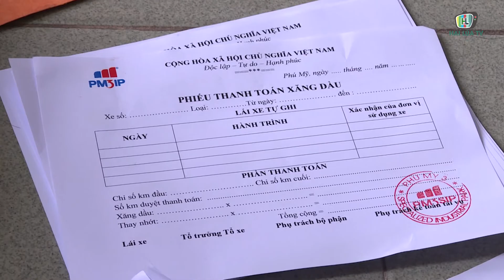HÀNG LOẠT TÀI XẾ BỊ LỪA KÝ HỢP ĐỒNG THUÊ XE | HAI LÚA TV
HÀNG LOẠT TÀI XẾ BỊ LỪA KÝ HỢP ĐỒNG THUÊ XE

Ngày 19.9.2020, Cơ quan cảnh sát điều tra Công an TP. Vũng Tàu (tỉnh Bà Rịa – Vũng Tàu) đã bắt giữ đối tượng Nguyễn Viết Thắng (32 tuổi, trú tại phường 1, TP. Vũng Tàu) để điều tra hành vi lừa đảo chiếm đoạt tài sản. Nạn nhân của Thắng là những người hành nghề lái xe.

Năm 2016, Nguyễn Viết Thắng bị tòa án nhân dân TP. Vũng Tàu xử phát 3 năm 6 tháng tù giam tội lừa đảo chiếm đoạt tài sản, sau khi ra tù đối tượng này không có việc làm, sống lang thang, tuy nhiên Nguyễn Viết Thắng tự giới thiệu gia đình y có 3 chiếc xe ô tô đắt tiền đang cho chủ đầu tư KCN Phú Mỹ 3 (thị xã Phú Mỹ) thuê để đưa đón các chuyên gia nước ngoài từ TP. Vũng Tàu đến làm việc ở KCN này. Thắng tự nhận là có mối quan hệ quen biết với Trưởng phòng quản lí nhân sự của KCN và hứa giúp các tài xế vào làm ở KCN nghiệp này, đồng thời giúp họ mua xe ô tô để đưa vào ký hợp đồng cho KCN này thuê với giá cho thuê cao, được hưởng nhiều ưu đãi. Bằng thủ đoạn này, Thắng đã yêu cầu các nạn nhân phải nộp tiền thế chân để vào làm việc, tiền bồi dưỡng cho lãnh đạo doanh nghiệp để được ký kết hợp động thuê xe, tiền quà cáp … Trước khi bị bắt Thắng đã lừa đảo chiếm đoạt của hơn chục nạn nhân với số tiền hàng trăm triệu đồng.

Quá trình điều tra, cơ quan công an đã thu giữ một con dấu và rất nhiều giấy tờ do Thắng làm giả để lừa đảo của các nạn nhân. Hiện vụ án đang được  Công an TP. Vũng Tàu mở rộng điều tra, cơ quan công an kêu gọi ai là nạn nhân của Nguyễn Viết Thắng, liên hệ với Cơ quan cảnh sát điều tra Công an TP. Vũng Tàu, số 01, đường Nguyễn Thái Học, phường 7, TP. Vũng Tàu để phối hợp giải quyết.